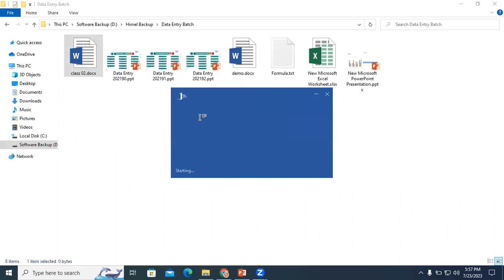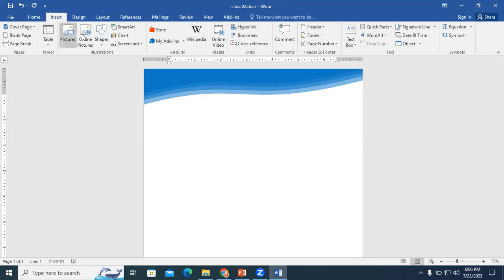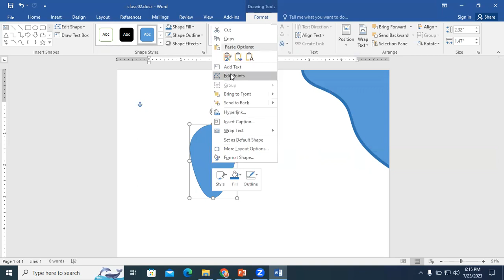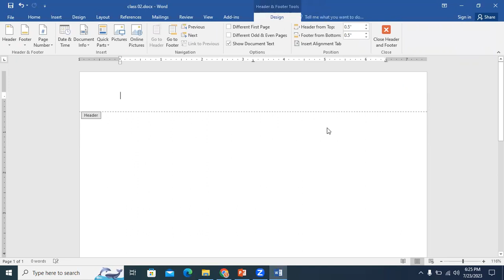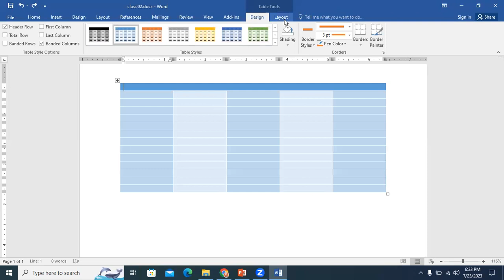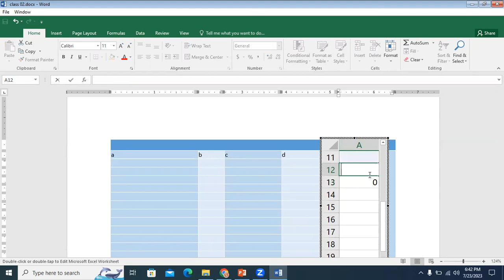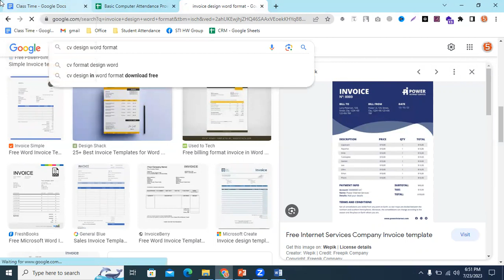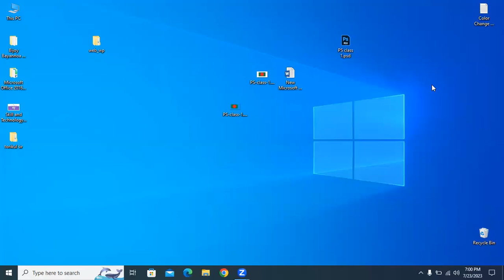Class 06 | Basic Computer | Batch: 202192 | Sunday 05:30 pm